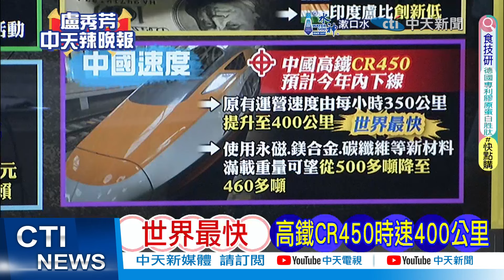【盧秀芳辣晚報】解放軍中緬邊境4月第二度實彈演習 陸空協同演練「立體封控」 | 解放軍集結 中緬邊境三燃爆 精華版@中天新聞CtiNews